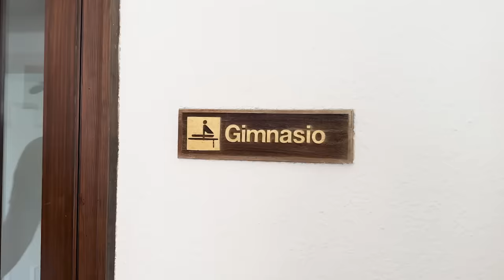EXKLUSIVT: LUDVIG ÅBERG – SISTA STUNDEN I SKUGGAN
En dag med världens hetaste golfspelare inför tidernas debut i Ryder Cup. Under en intensiv sommar har suverän amatörkarriär kvickt förbytts till absolut topposition sida vid sida med sportens allra största proffs. Från skolbänk till Ryder Cup på några få veckor. Inför äventyret i Rom laddas batterier i södra Spanien. Svingdetaljer slipas, vikter lyfts, glass äts och Liverpool kollas. Följ med på en synnerligen exklusiv stund med årets största sensation i svensk idrott.